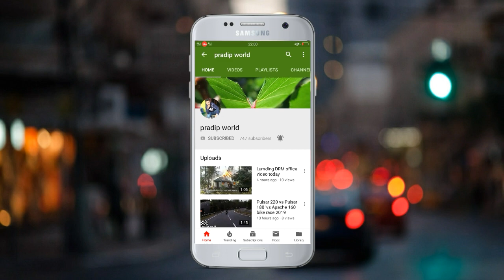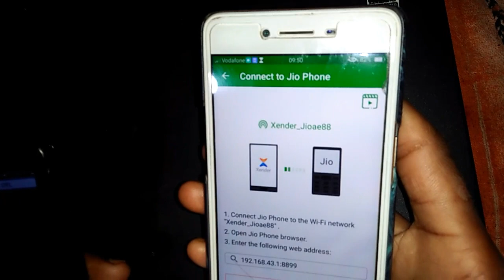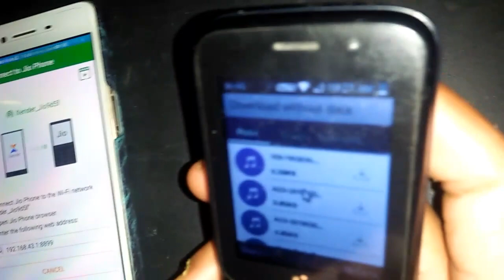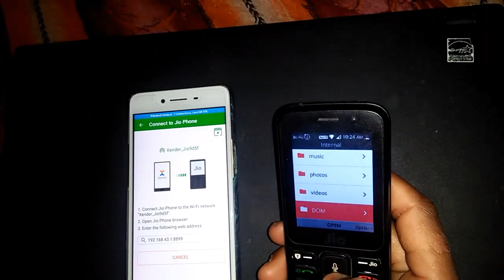How to make jio phone xender and Android phone and xender use 2020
video edit by= pradip world

how to make a xender install

 how to make jio phone xender

Hi friend this video is about how to make use jio phone Xander apps I can transfer feles from on Android phone to jio phone Xander thank you.

jio phone  Xander  download

how to Xander  app on jio phone  jio Xander